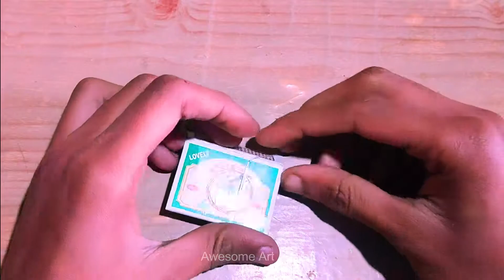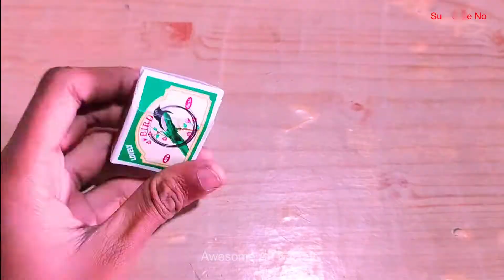How To Make Waste Matchbox Car Easy Craft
Here video is school project, home decoration with paper, co-ton, pencil, love gift, friend gift, color paper, news paper craft. so, also make it my channel.

Video Publish Time - Sunday to Saturday 10:00 AM And 8:00 PM

Friends thanks for coming my channel Awesome Art and craft. Guys l love you.